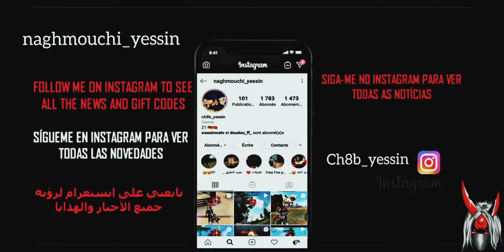احتراف القنص و الطلقة الواحدة ليس له حدود فري فاير 😘 Free Fire Highlights: 🎯🎯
• Don't Forget 🤩😘
• Copyright :
لازم نكونو يد واحدة 💕🙏
شاركو المقطع في كل مكان😍😍
💙 بدايتا صلوا ع سيدنا محمد آفضل الصلاه والسلام 💙

ـــــــ ــــــــ ــــــــ ــــــــ ــــــــ ــــــــ ــــــــ ــــــــ ــــــــ
وفعل جرس التنبيهات ليصلك كل جديد ❤️
ــــــــ ــــــــ ــــــــ ــــــــ ــــــــ ــــــــ ــــــــ ــــــــ ــــــــ
ودمتم بأمان الله 💙
☠تحديات
☠لقطات جلد
☠رومات
☠تحشيشات
☠بثوث مباشرة
☠شرح احداث اللعبة
☠جلد سكوادات
☠لقطات فزعة
☠شرح مهمات الموسم الجديد